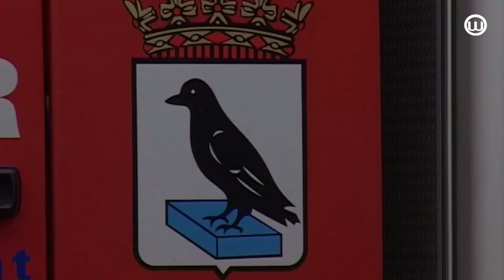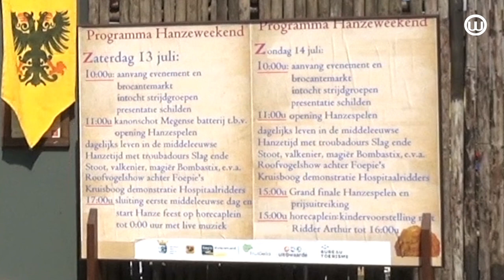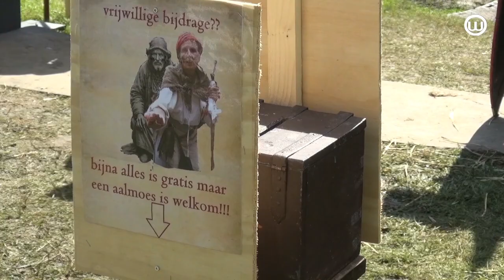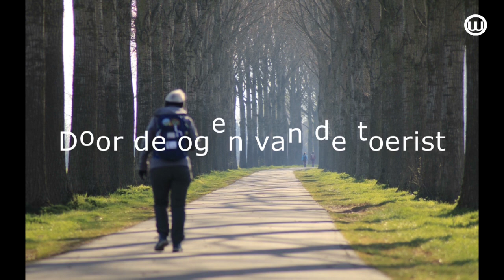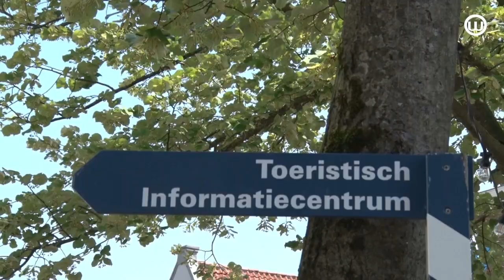240803 WEEKOVERZICHT 3 augustus 2024